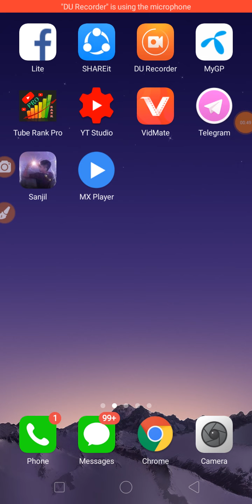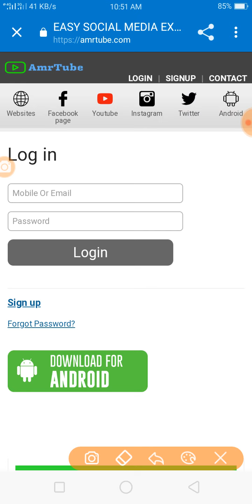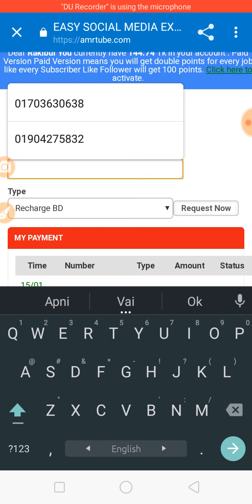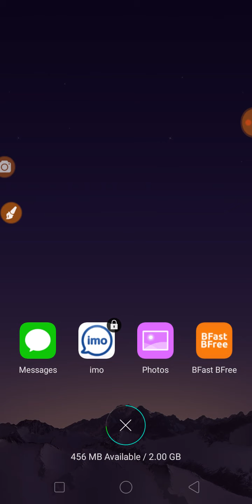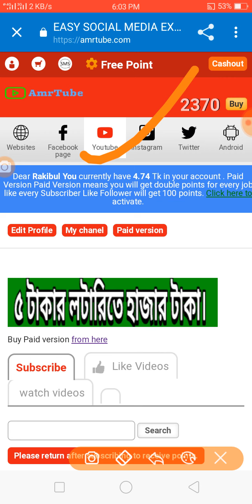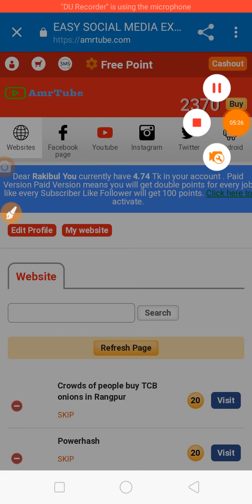Earn 200 Tk perday bkash payment app 2020 || How to earn money online 2020 || online income app 2020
Earn 200 Tk perday bkash payment app 2020 || How to earn money online 2020 || income app 2020

promote any site /app /channel contact with me = 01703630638 imo

 new income app Bangladesh 2020, online earning app bangla new best online income app 2020 owlsmarter app bangla